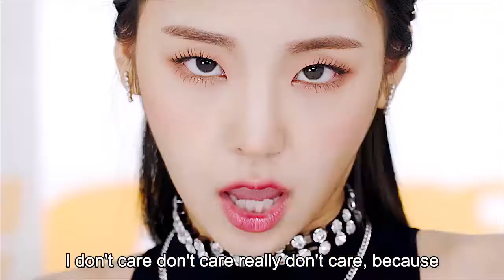ITZY - DALLA DALLA whatsapp status (pt 1) ♥️ Anjali Singh